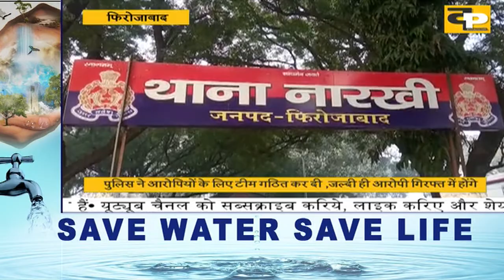युबती ने दो युवकों पर लगाया रेप का आरोप ,वीडियो बायरल की धमकी दी